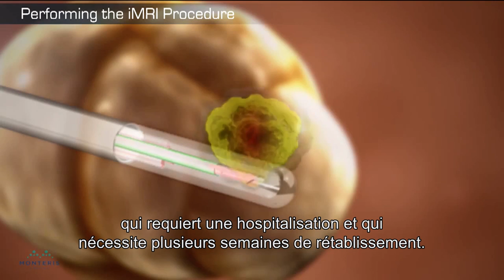The two Winnipeggers zapping brain tumours with lasers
Mark Torchia and Richard Tyc are the creators of the NeuroBlate System, a medical device that allows neurosurgeons in Canada and abroad to treat brain tumours and other intracranial targets in a minimally invasive way that also reduces post-operative care and health costs. Watch this video to find out how NeuroBlate System is revolutionizing the way we treat all brain tumours.